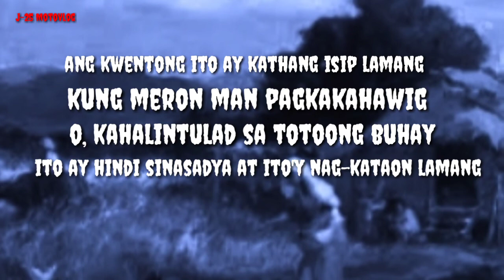Aswang at Ang mga taga Baryo | Huling Yugto